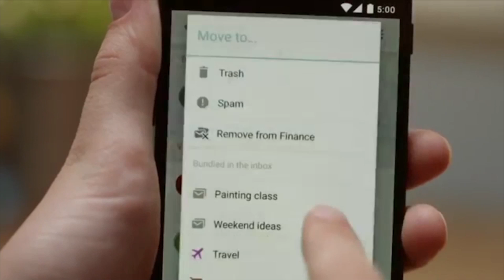NFV/SDN Reality Check with Dan Meyer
On this week's NFV/SDN Reality Check, RCR Wireless News Editor-In-Chief Dan Meyer updates the latest in NFV and SDN related telecom news, and speaks with Tom Nadeau, distinguished engineer at Brocade, about the current evolution of network virtualization.